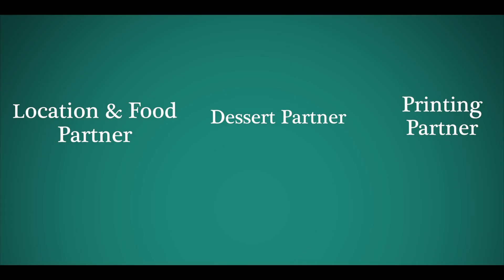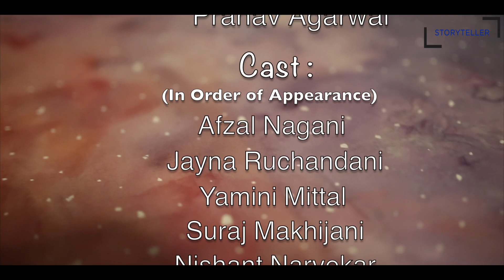Percept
A story about four friends hanging out, doing what they usually do but somehow circumstances change this time.

Food And Location Partner - Amar Juice Centre (Borivali West)

Printing Partner - Shree Jay Ambe Xerox (Borivali West)

A special thanks to :

Khushi Giri

Nikhil Kumar

Maharshi Dave

Pranav Agarwal

Cast :
Afzal Nagani

Prasad Pargi

Anushka Bondal

Aakash Sharma

Art Work : Shivani Bamankar

Art Direction : Mariya Doma

Production : Nakshi Shah

Marketing Head : Dikshant Kesaria

Story And Making : HHG

Cinematography :
Pratiksh Shetty

Written By : Promila Prabhat Veer

Co -Direction : Vakshi Gosain

A Film By  : Suraj Makhijani

1. Facebook

3. Youtube

Exciting new stories coming soon.